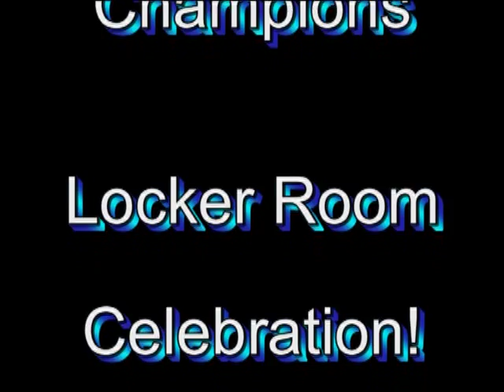Montreal Alouettes 97th Grey Cup Champions Locker Room Celebration - presented by Centre 68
Montreal Alouettes
Nov 29 2009
97th Grey Cup Champions Locker Room Celebration
presented by Centre 68